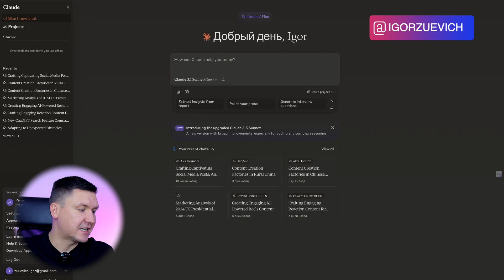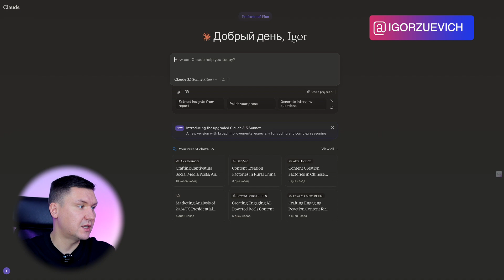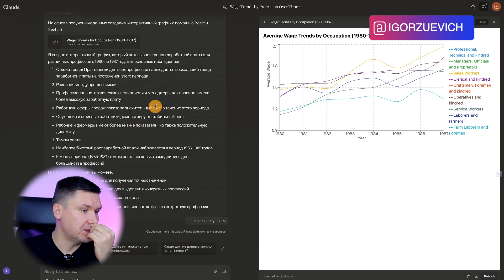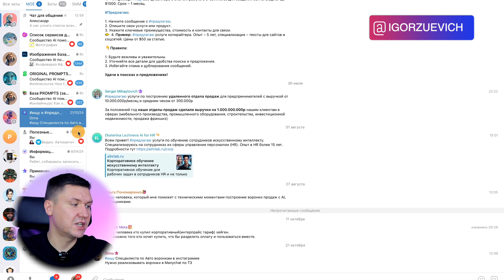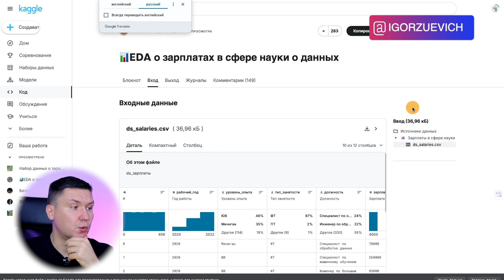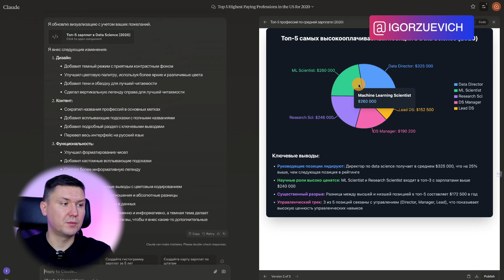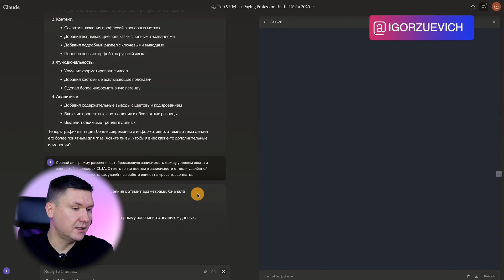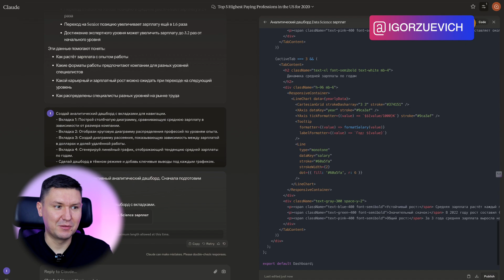Анализ данных с помощью Claude AI — Полная инструкция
Тайм-коды
00:00 - Введение
00:11 – Активация аналитических функций в Claude AI
01:26 - Ограничения в Claude
03:45 - Сравнение возможностей Claude AI и ChatGPT
04:19 - Пример 1. Анализ данных и линейный график в Claude AI
07:41 - Изменения цветовых решений в графиках
09:45 - Пример 2. Анализ и создание круговых диаграмм в Claude AI
13:22 - Пример 3. Как с помощью Claude можно легко визуализировать данные
15:37 - Пример 4. Создаём аналитический дашборд с вкладками для навигации.
17:44 - Заключение

В этом видео я расскажу вам, как эффективно использовать Claude AI от компании Anthropic для анализа данных и визуализации. Мы детально разберёмся, как настроить Claude AI, какие возможности он открывает для бизнеса и маркетинга, а также покажу на конкретных примерах, как этот инструмент может значительно упростить обработку больших массивов данных. Сравню его с ChatGPT, чтобы вы могли выбрать, какой из них лучше подходит для ваших задач.

Это видео для всех, кто интересуется анализом данных и применением AI в бизнесе. Если вы хотите понять, как использовать искусственный интеллект для аналитики, визуализировать данные и строить отчёты для своих проектов — это видео для вас. Особенно оно будет полезно маркетологам, предпринимателям и всем, кто ищет AI инструменты для бизнеса и хочет оптимизировать свои процессы с помощью современных технологий.

Как настроить Claude AI и активировать его функции для работы с данными.
Как использовать интерактивные графики и визуализацию данных для анализа больших файлов.
Какие возможности предлагает Claude для генерации графиков и построения дашбордов.
Сравнение Claude AI vs ChatGPT: в чём отличия и для каких задач лучше подходит каждый из них.
Как использовать AI инструменты для бизнеса и оптимизировать свои аналитические процессы.
В этом видео я проведу вас через весь процесс: от настройки до практического использования. Если вы хотите понять, как искусственный интеллект может помочь вам в маркетинге, улучшить аналитику и ускорить обработку данных, — присоединяйтесь и смотрите до конца!

— Игорь Зуевич